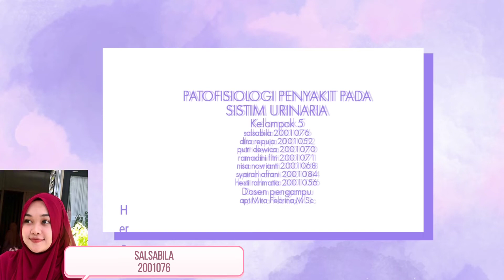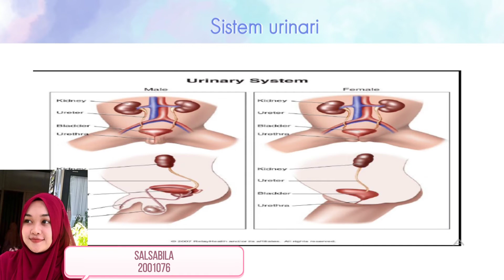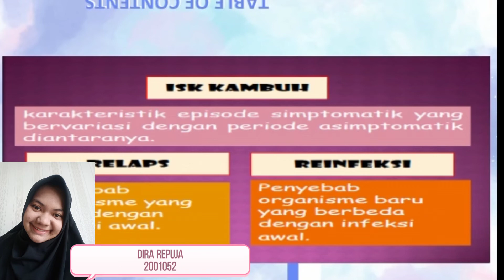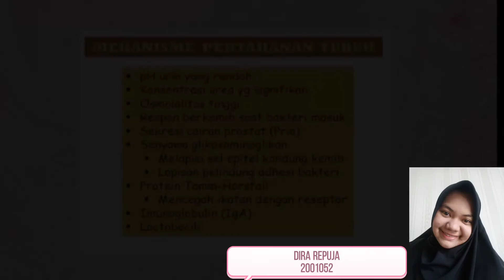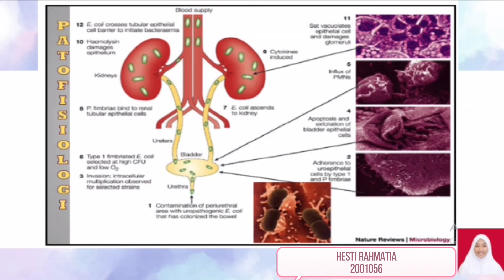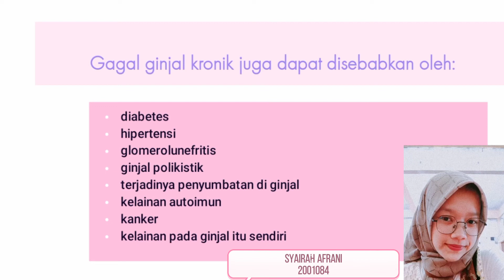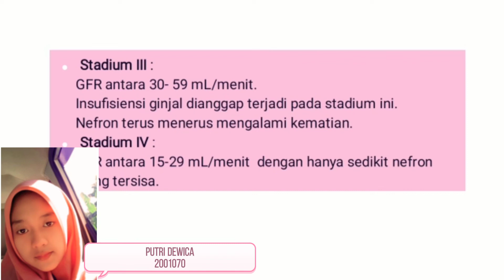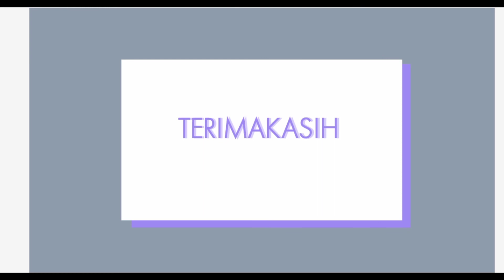Patofisiologi Sistem Urinari, Kelas B 2021-2022